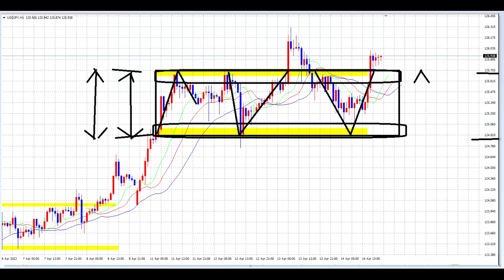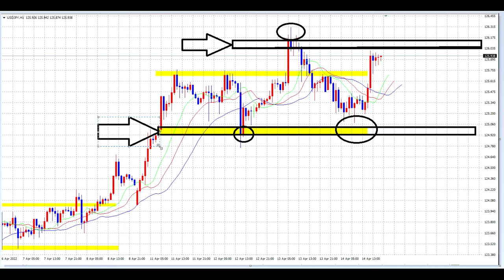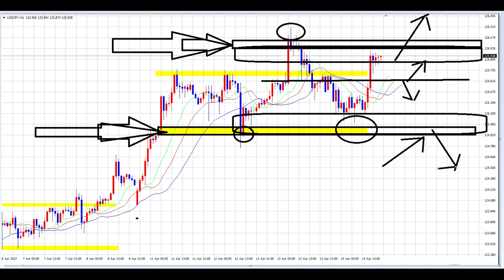【FX】4月15日新レンジ設定